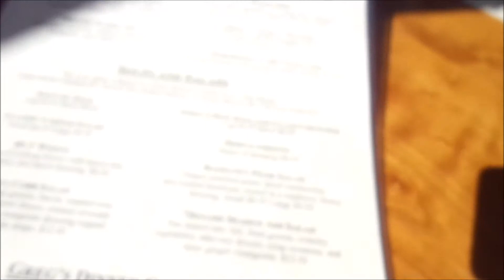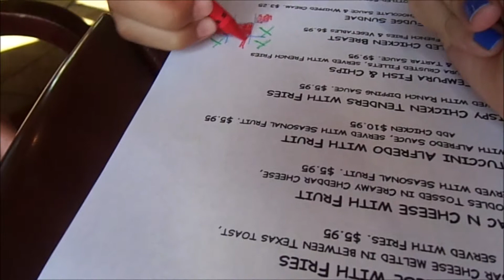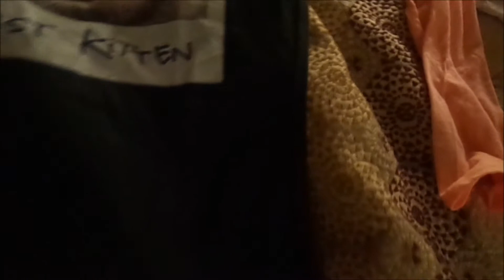Vacation Day 4: Cool Dinner, Shopping/Mini Haul, and Missing Teen Wolf?! (7.14.14)